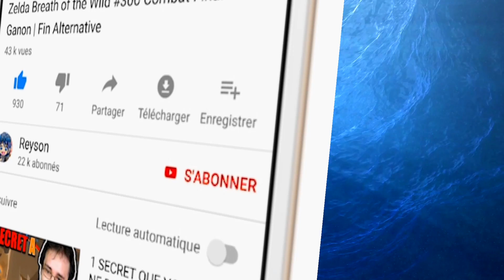COMMENT AVOIR L'ÉPÉE DE LÉGENDE avec 3 COEURS FACILEMENT (APPARATUS GLITCH) ZELDA BREATH OF THE WILD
VOICI COMMENT AVOIR L'ÉPÉE DE LÉGENDE avec 3 COEURS FACILEMENT (APPARATUS GLITCH) et Bien Débuter dans THE LEGEND OF ZELDA BREATH OF THE WILD (BOTW DLC 2 - ZELDA FIN DES GARDIENS - MODE EXPERT ASTUCE FR) #477
Zelda BotW Arme Puissante (Lame Purificatrice dès le début de jeu - mode normal & expert facile)

►PASSER TOUTES LES ÉPREUVES DE L'ÉPÉE DE LÉGENDE | EXPERT FACILEMENT) DANS ZELDA BREATH OF THE WILD avec le Shield Clipping Glitch (Guide Complet)

Note: L'Apparatus Glitch te permet aussi de dubliquer tes coeurs et ton endurance à l'infini facilement
// MEILLEUR GLITCH (FARM/DUPLICATION: AVOIR MAX COEURS & ENDURANCE) ZELDA BREATH OF THE WILD - Tuto FR

►Reyson Minecraft, tu connais? Clique Ici !📺

Dans cette vidéo, Reyson dévoile le meilleur secret glitch pour bien débuter et avoir rapidement l'épée de légende avec 3 coeurs facilement en début de jeu The Legend of Zelda Breath of the Wild ! (BotW DLC 2)

►1 SECRET DÉVOILÉ (THÉORIE : LA VÉRITÉ SKYWARD SWORD) SUR - THE LEGEND OF ZELDA: BREATH OF THE WILD 2 TRAILER | E3
►*Nouveau* Minecraft 1.16 Snapshot 20w06a (Nether Update!): Biomes, Netherite, Hoglin & Piglin

The Legend of Zelda : BotW Secrets & Astuces

►MEILLEUR GLITCH EN-FIN DÉVOILÉ (COEUR ANTIQUE, FLÈCHE ET RUBIS) ZELDA BREATH OF THE WILD BOTW DLC 2

►[TUTO FR] Zelda Breath of the Wild #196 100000 Rubis 2h Facile !
►Zelda Breath of the Wild #306 Cuisiner un Gardien ? (Feu de Bois)
►MEILLEUR GLITCH (FARM/DUPLICATION 900+NOIX KOROGU +VRAI POUVOIR) ZELDA BREATH OF THE WILD BOTW DLC 2

Plus de Vidéos (Jeux) Roblox Français (FR) mise à jour (maj)

Pense à mettre un j'aime, et à partager la vidéo pour me soutenir //

-- Pour me retrouver ! // Wanna Found Me ?x) --